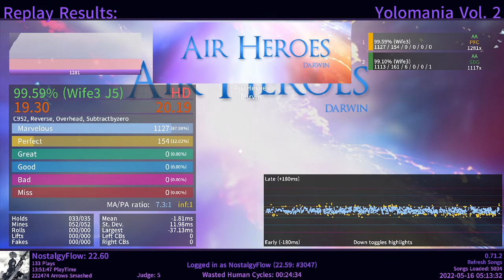Etterna - Air Heroes HD J5 99.59% PFC